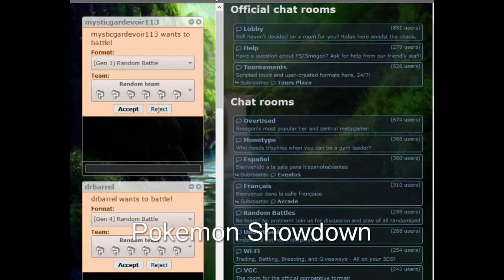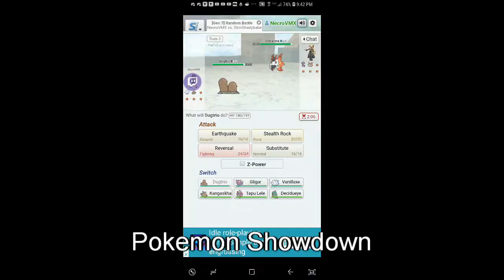Twitch Clips!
A collection of clips made by the twitch community from my streams!